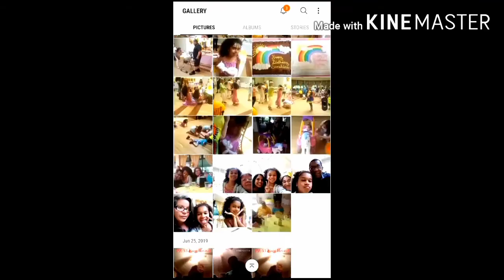Types of Grandmas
Hi there! It would be a pleasure! HAPPY SATURDAY!! I love saturdays, because that's school break! P.S i luv homeschool don't get me wrong... And yeah HAPPY BIRTHDAY TO EVERYONE WATCHING IF THEIR BIRTHDAY IS TODAY! bye